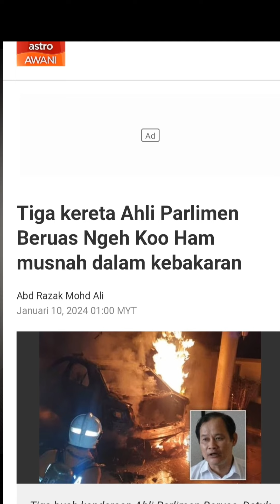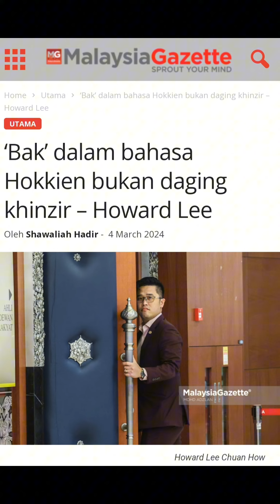HARAPKAN PEMBANGKANG TAPI LOW CLASS PULAK